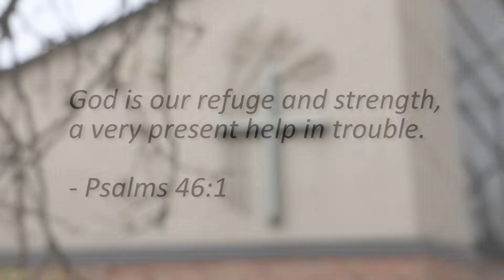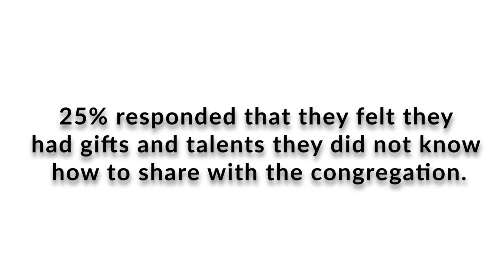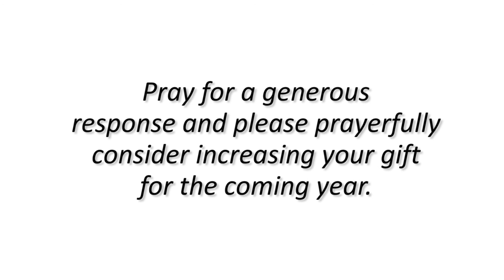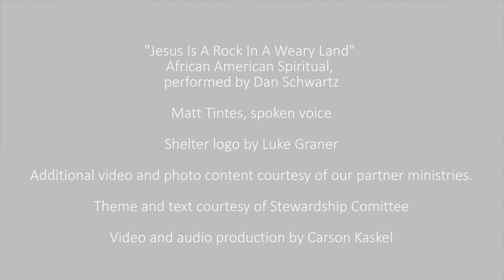A Shelter in a Time of Storm — Strengthening Community at St. Stephen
A Shelter in a Time of Storm" is the theme of our fall stewardship appeal, preparing for 2021. The initiatives for this year's appeal ALL come from the intentional listening and discernment that happened this summer in preparing our strategic plan in this challenging time of pandemic. The second initiative is focused on strengthening community at St. Stephen.